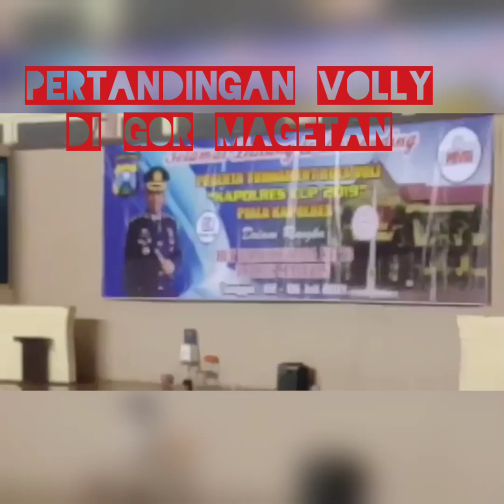MAGETAN CITY PERTANDINGAN BOLA VOLLY DI GOR MAGETAN MASUK GRATIS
Jangan lupa di subacribe like, coment dan share ya gaws,
Dividio kali ini saya sharing tentang kegiatan hari ini di GOR MAGETAN, simak dividio ya gaes